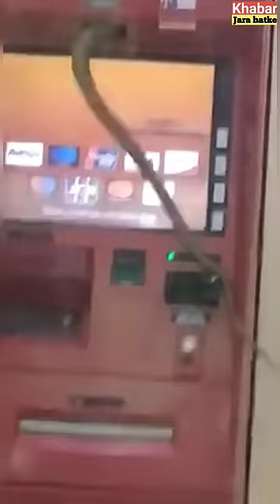जब Atm के अन्दर घुसा खतरनाक सांप 🐍